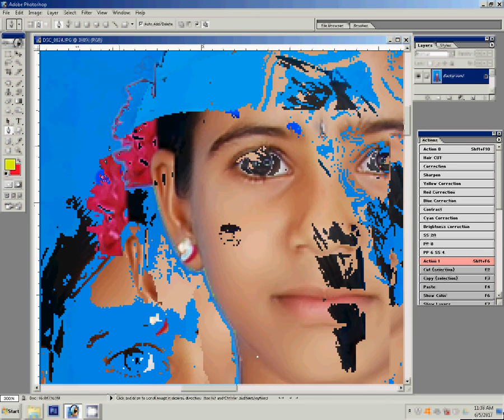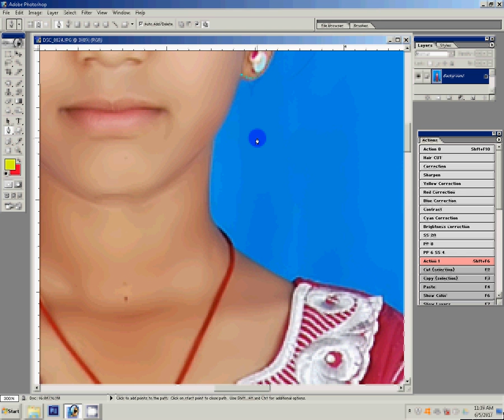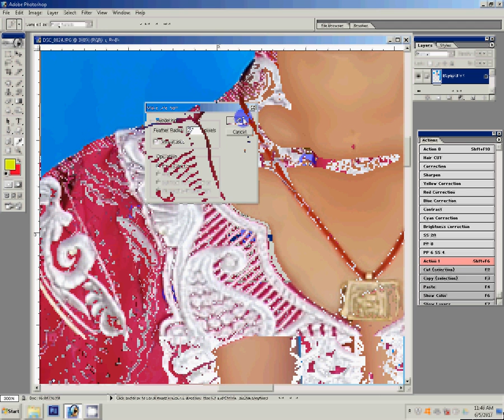how to create a change background editing in photoshop one clik